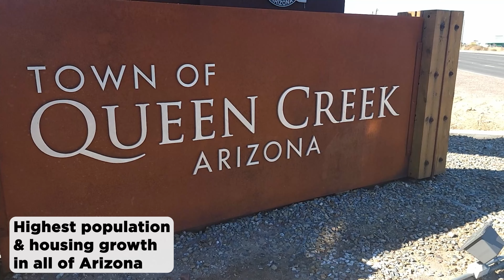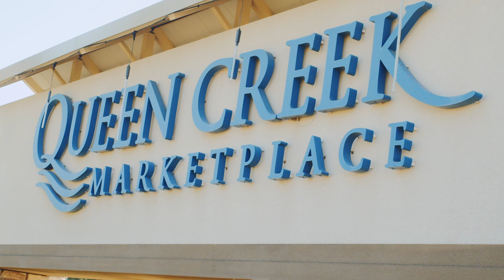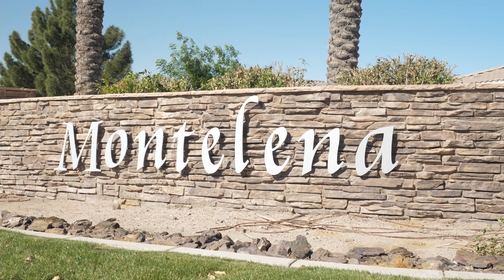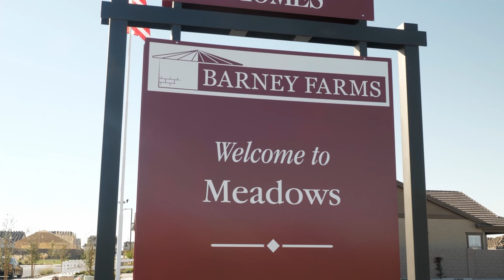Living in Queen Creek, Arizona ~ Best Phoenix Suburb Tour | Moving To Arizona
Queen Creek, Arizona is truly the best Phoenix suburb you could live in. Queen Creek is a unique town to live in, you get that small town feeling with newer houses and fun activities to do close by.  Watch this tour of Queen Creek to learn more about what it's like to live there.

If you're considering moving to Arizona, you need to give Queen Creek a look!

📲  We have so many people contacting us who are moving here to Arizona and we absolutely love it! If you are moving or relocating here to Arizona, we can make that transition so much easier on you!!

Alejandra Paladino (Arizona REALTOR®)
eXp Realty

Living in Queen Creek Arizona - Everything You Need To Know